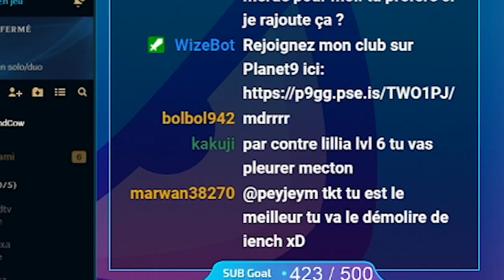COMMENT JOUER L'EARLY ET SCALE POUR TOUT DETRUIRE !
COMMENT CARRY AVEC KAYLE TOP ? (les dégâts sont énormes)